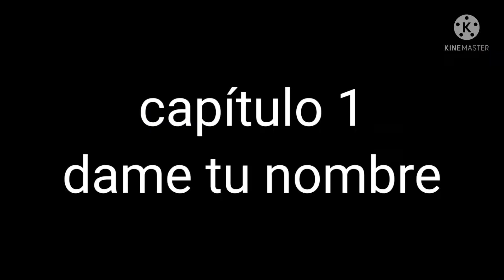Z Kay en la serie de frankelda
por mi tío @Paulo César Riqué